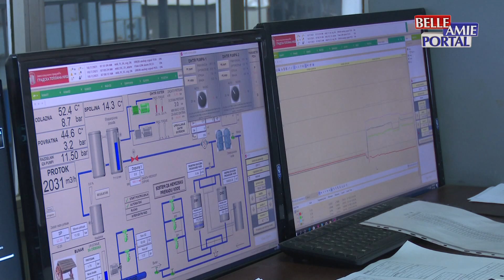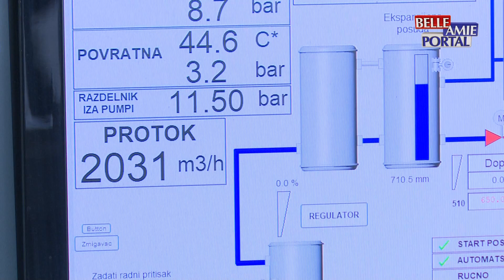U toku prethodne noći ekipe niške Toplane interevenisale su na dva mesta